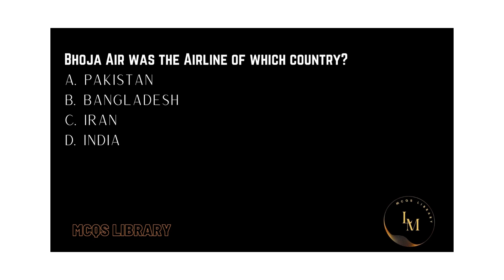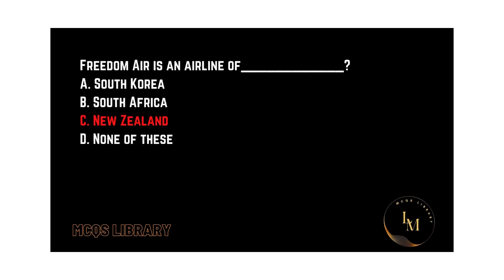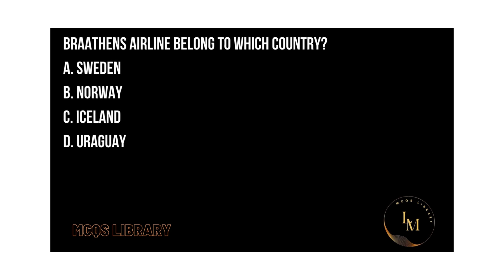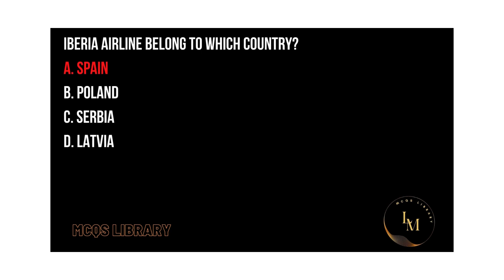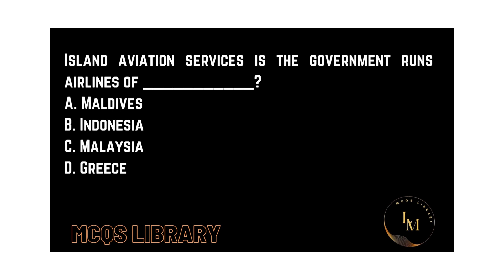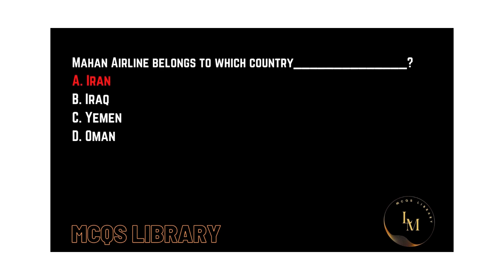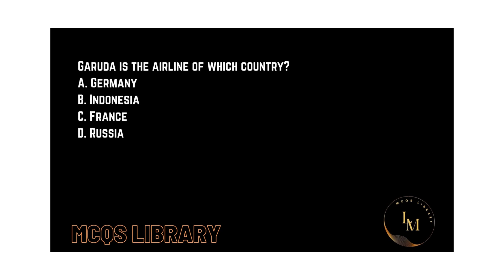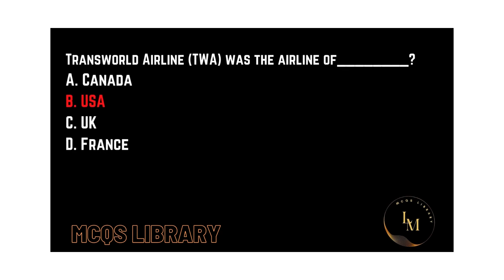Top 20 Most Repeated General knowledge Mcqs Part# 02| FPSC | NTS| KPSC | PPSC | PMS | CSS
Top 20 Most Repeated General knowledge Mcqs Part 2 | FPSC | NTS| KPSC | PPSC | PMS | CSS